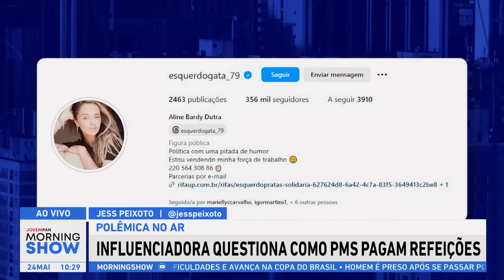Influenciadora QUESTIONA como PMs PAGAM REFEIÇÕES; delegado Palumbo SOLTA O VERBO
A influenciadora Aline Bardy Dutra, que se intitula como ‘esquerdogata’ no instagram, fez um vídeo questionando a forma que os policiais pagavam as refeições num restaurante. No Morning Show, o Delegado Palumbo soltou o verbo!